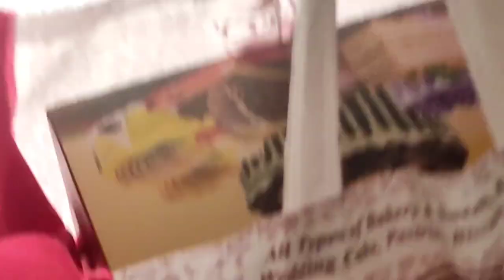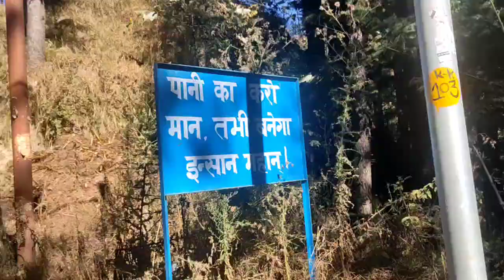Trip to Barot 💠 | Z-Vlogs ep. 5